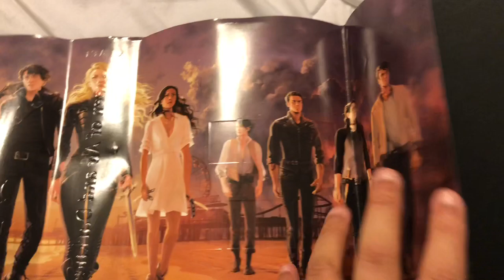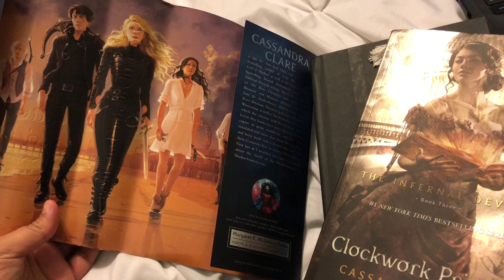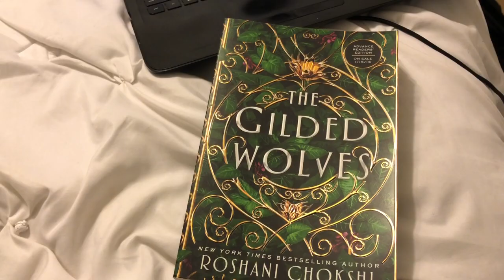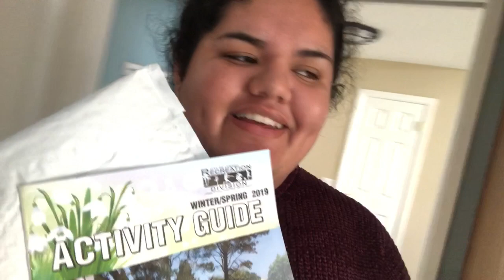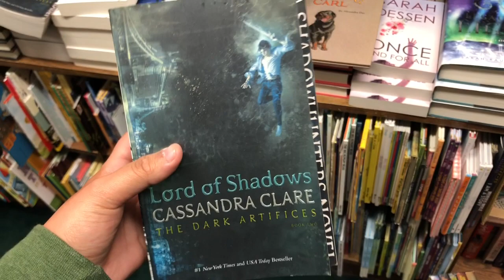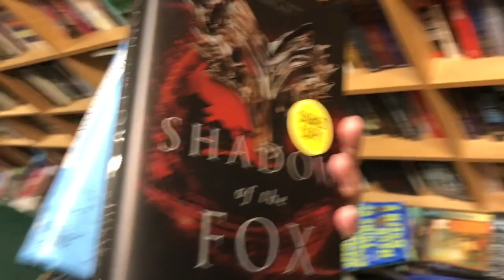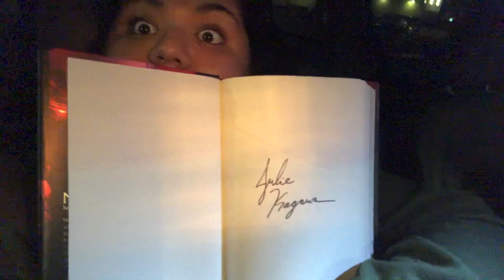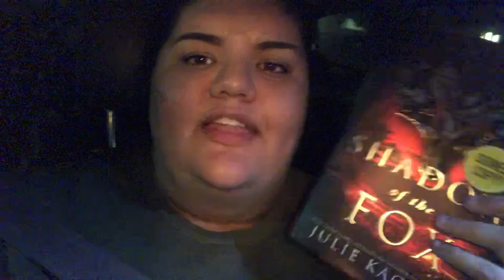new books & starbucks || weekly vlog 12/17-12/22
Hey everyone!! I hope you enjoy this vlog xx